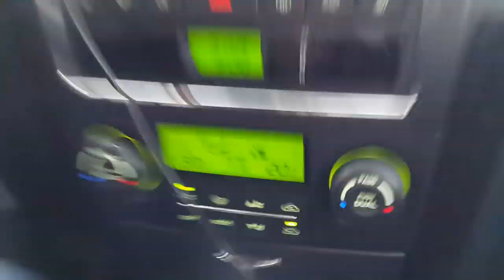"Здоровье семьи" своими руками. Собираем на тракторе!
Первое видео о сборе добавок к чаю. Самодельный чай на всю зиму поможет вашей семье сохранить здоровье, не простужаться и согреет Вас теплом летнего дня холодными вечерами.